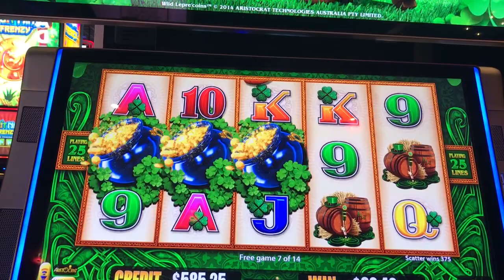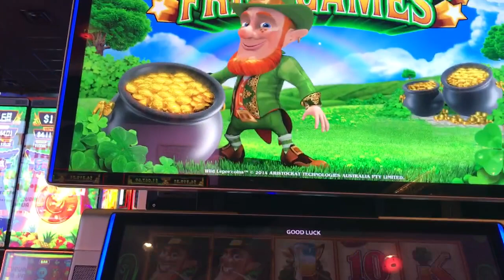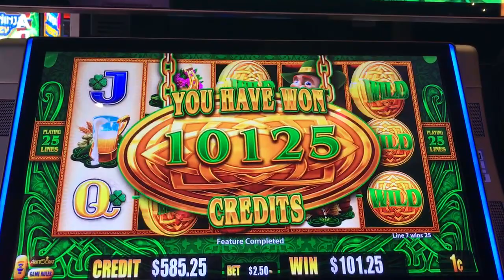Slot Machine Big Hits/Bonus Play Action